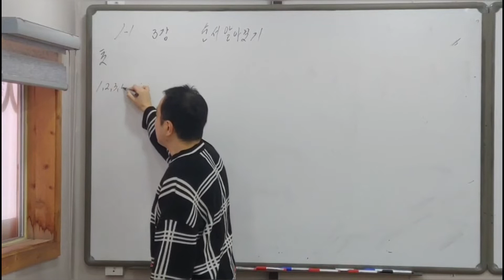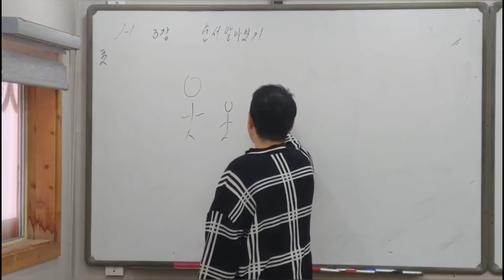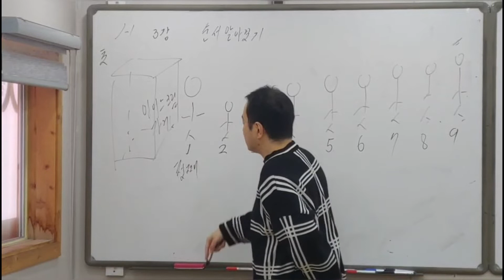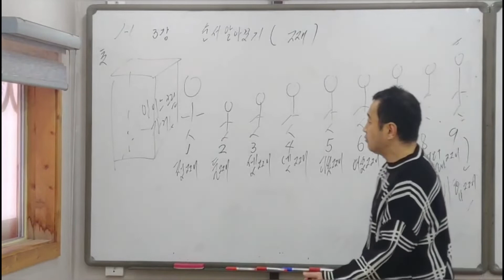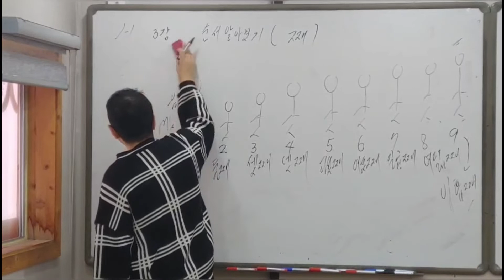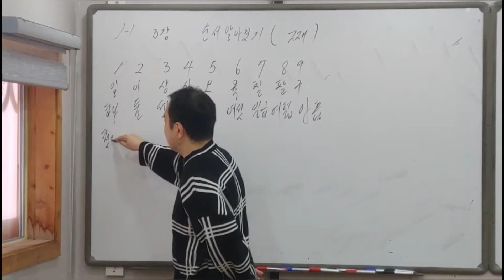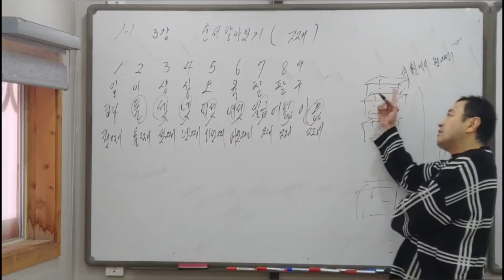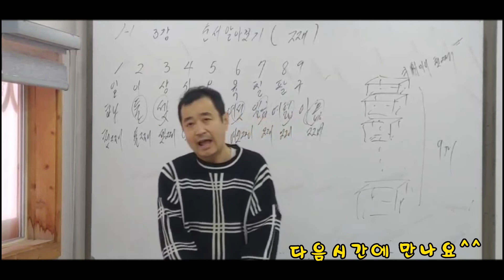초1수학 1-1학기 3강 순서를 배워봅시당 기준을 넣어 말해봅시당❤️ -수학쌤 러프케이-